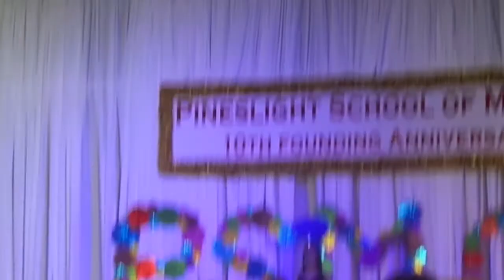Angel's Festival Walk